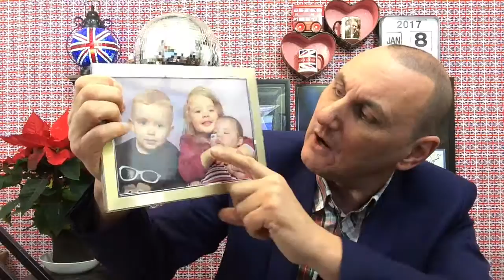United Kingdom Talk LIVE Sunday 8th January 2017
Birthday messages at the end of today's show for : Stephen Derek Hill , Kevin Melville , Dan Ellis , Bill Buckley , Alan Audrain , Suko Sullivan , Danny TC

Can I wait half an hour ?
It's so boring playing with adults.
My sister loses her lovely dog. RIP "Dutchess".
How can a New Years Eve DJ not have the bells ???
Lifting the spirits.
Ding Dong.
Log fire.
Get rid of those fleas.
Someone's got a date wrong.
A soaking after church.
Shania Steele & Vectis Humpty - down the pub again.
On permanent holiday.
How much for your pets ashes ?